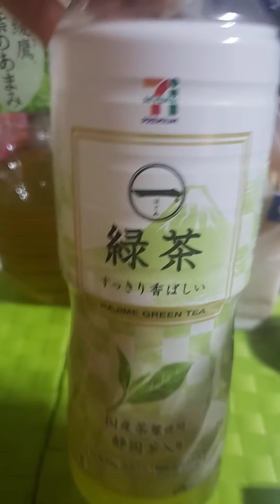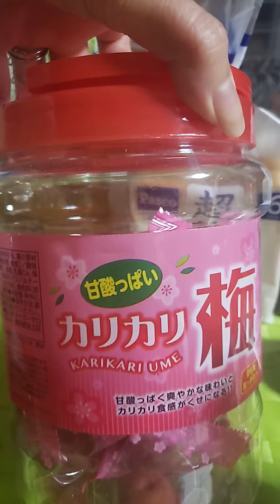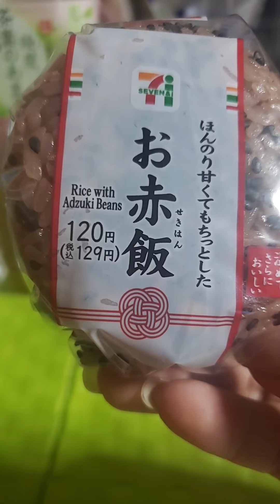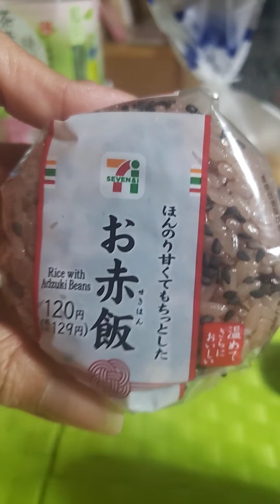THE MIDNIGHT SNACK rhoda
The midnight snack | Japanese Onigiri |